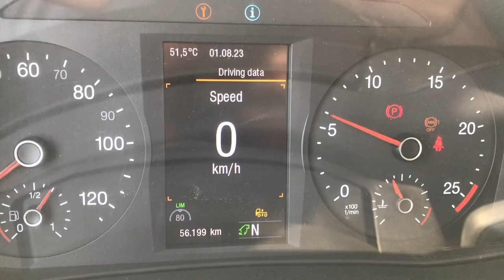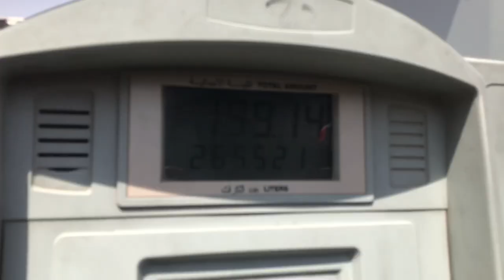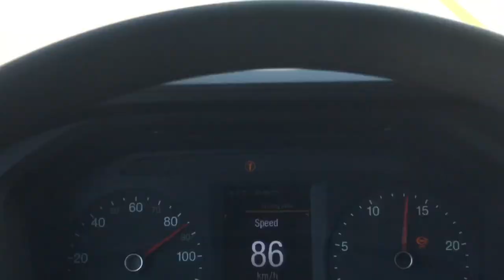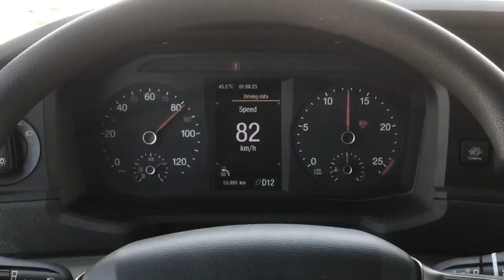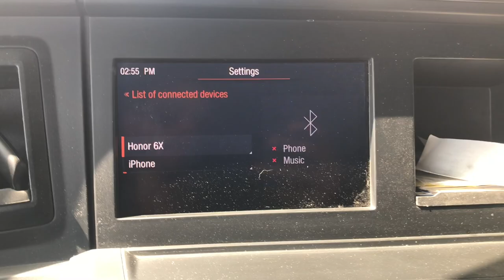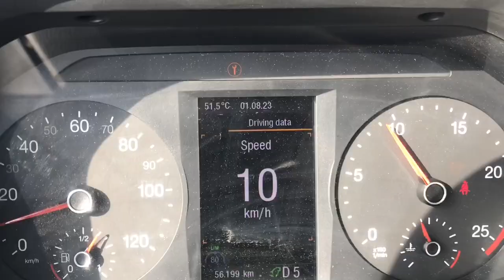Episode-28: Is trip pe to aaram naseeb nahi huwa. Trucking in Saudi Arabia